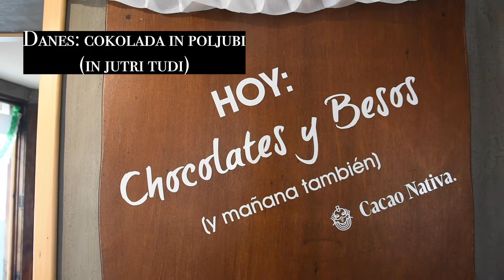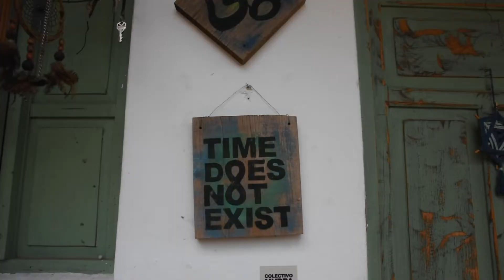KORUZO DAJO V PIJAČO?? - na obisku v San Cristóbalu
Hej!!

Danes gremo na sprehod po čudovitem mestu, ki leži v regiji Chiapas v Mehiki na 2200 m nadmorske višine. Pa vmes stalno nekaj degustiramo 🐽

PS.: Omenjeno gibanje se imenuje zapatistas.